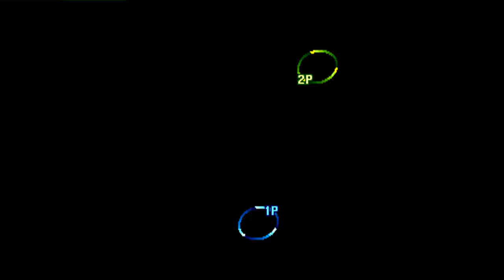Street Fighter III: 3rd Strike: (ZA) JumpMan vs (ZA) Tazzybakes - 2021-08-15 13:18:28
(ZA) JumpMan vs (ZA) Tazzybakes - 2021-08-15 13:18:28
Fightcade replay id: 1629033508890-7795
JumpMan: Ken, Tazzybakes: Ken  - 0:00:20
Ken vs Ken